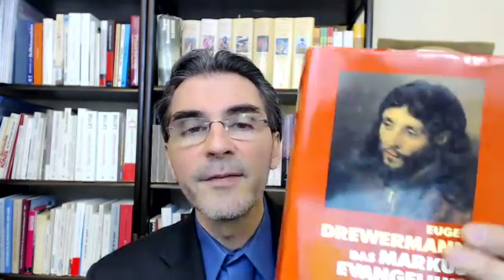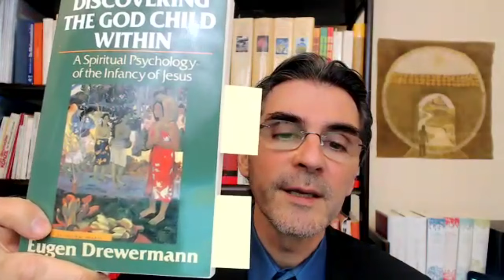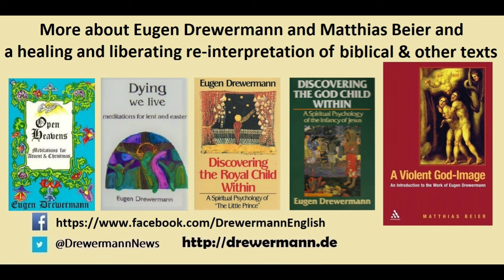Is the Bible Myth or Historical Fact? Or both? Drewermann's New Way to Understand the Bible Part 5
Is the Bible Myth or Historical Fact? Or both? What do stories of the virgin birth or the death and resurrection of Jesus Christ really mean? In this lecture we hear about why depth psychology is important to supplement the historical study for a true understanding of religious texts. Drewermann shows that the texts want to portray something that is not just in the past but has to do with our own experiences of life and death, hope and despair, trust and anxiety. And that they aim to help us come fully alive.

Lecture 5 of a 12-part lecture series on "A New Way to Understand the Bible," in English, on Eugen Drewermann's revolutionary depth psychological and existential interpretation of selected texts from the Gospel of Mark. Drewermann is an internationally acclaimed bestselling author of more than 100 books translated into more than 15 languages, and a practicing psychotherapist, scholar of comparative religion, and theologian.

Drewermann's experience-near interpretation helps readers make sense of biblical stories for their own lives today as healing and liberating stories.
This lecture series comes in response to popular demand by many who have requested more English translations of Drewermann's books. It supports the preparation of the English publication of Drewermann's bestselling Commentary on the Gospel of Mark.

Presented by Matthias Beier, author of the first book-length introduction to Drewermann's work, "A Violent God-Image: An Introduction to the Work of Eugen Drewermann" (Bloomsbury), which shows how Drewermann deconstructs centuries-old violent God-images in Christianity that have done harm to individuals and groups by mutilating souls and devaluing certain people in the name of God. Drewermann contrasts this with the trust that Jesus portrayed in an unconditionally accepting God who empowers each person, especially against all group think. Beier is also the author of the biography of Drewermann (in German), "Eugen Drewermann: Die Biografie" (Patmos 2017).

Beier is Associate Professor of Pastoral Theology and Mental Health Counseling at Christian Theological Seminary, Indianapolis, IN, and a licensed psychoanalyst. The lecture series will provide material for a course there on "Images of Healing and Liberation in the Gospel of Mark" which Beier teaches this spring 2022.

Books by Drewermann, including 4 English titles:
Open heavens: Meditations for advent and Christmas (1991). (D. J. Krieger, Trans., J. M. Laflamme & B. Marz, Eds.). Orbis Books.
Discovering the royal child within: A spiritual psychology of "The Little Prince" (1993). (P. Heinegg, Trans.). Crossroad.
Discovering the god child within: A spiritual psychology of the infancy of Jesus (1994). (P. Heinegg, Trans.). Crossroad.
Dying we live: Meditations for Lent and Easter (1994). (L. M. Maloney & J. Drury, Trans., L. M. Maloney, Ed.). Orbis Books. (also published under the title "Open Tomb" by Gracewing)
All four English titles by Drewermann can be found and purchased at this

Beier's books about Drewermann's work:
* A Violent God-Image - An Introduction to the Work of Eugen Drewermann.